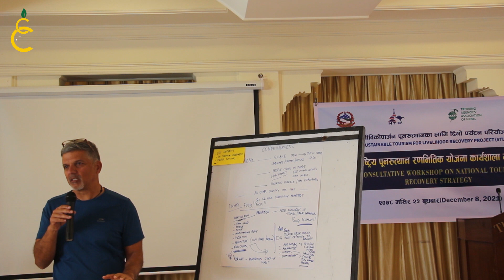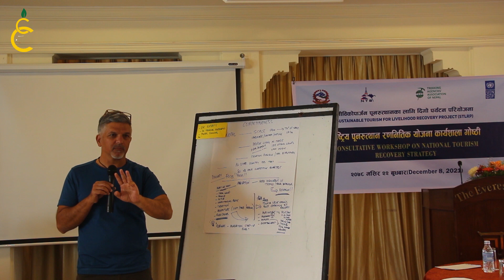नेपालको पर्यटन व्यबसाय फस्टाउन कृषीलाई जोडनु पर्छ | Tourism in Nepal